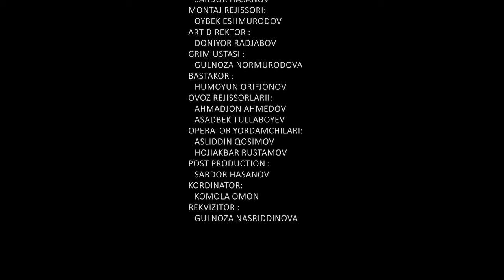Ukasini farzandini o'ldirib qo'ygan amma.{ Uzbek Kino HD}3d